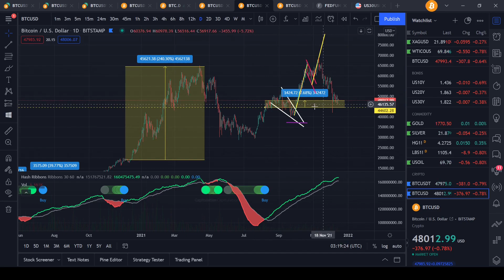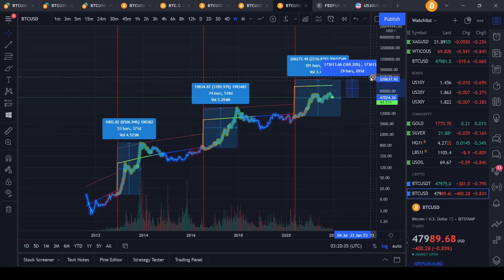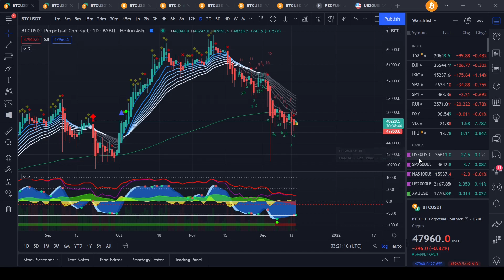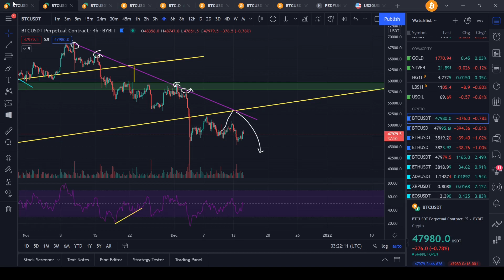MARKET CORRECTION COMING WITH THE FOMC MEETING?!? WHAT WILL THE FED DO AND WHAT WILL BITCOIN DO?!?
🚀Join me at Bitget and get $630 💰 bonus in BTC and 10% bonus on your first deposit when you use my link🚀

💙Start staking your crypto on Delta and get up to a $30,000 bonus💙